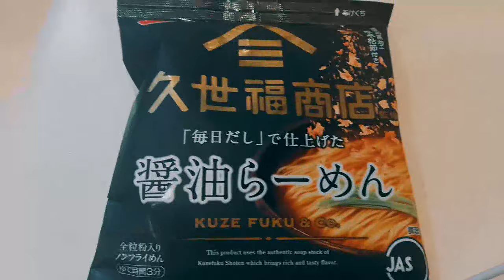佐藤健 広告代理店が気にしている？